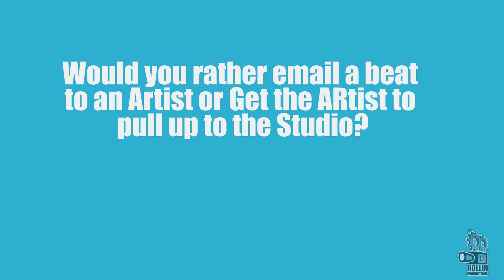Get to know Tasha Catour - Interview